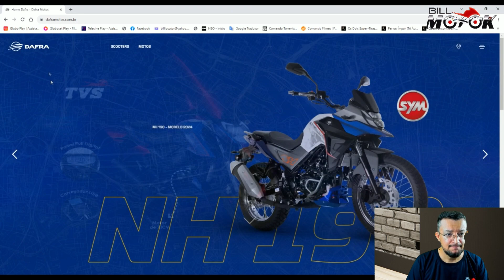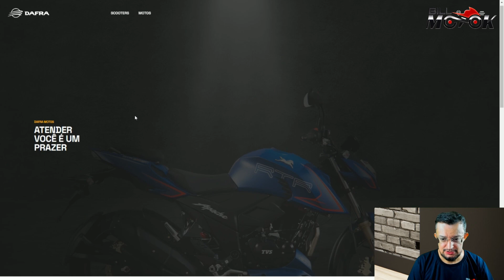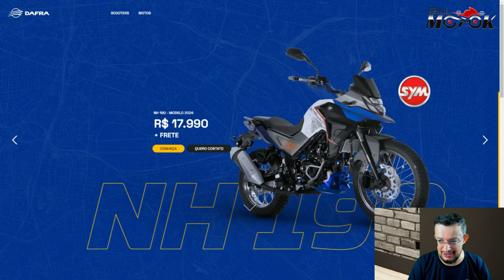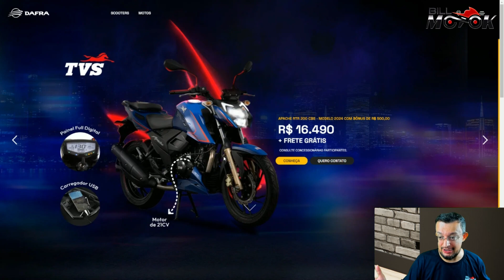DAFRA disposta a cadastrar novas oficinas credenciadas pelo Brasil + 3 motos em promoção.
ótima notícia pra você que quer uma moto DAFRA e não pode ficar sem garantia, a DAFRA está disposta a credenciar novas oficinas pelo Brasil, detalhes agora.

     GRUPO MELC
acesse boxmotorstore.com.br e garanta carenagens, retrovisores, baús e muito mais para sua moto.

  Ego Motos Barra, Tijuca e Botafogo ZAP:
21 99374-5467 fale com o André.

  Ventane Motors:
Um estilo de vida, liberdade/velocidade/sustentabilidade
mobilidade elétrica.